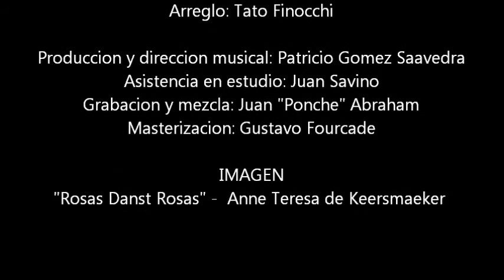Oblivion - Astor Piazzolla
Piano a 4 manos:  Paola Siervo - Maria Victoria Viegas
Arreglo: Tato Finocchi

CD Primera Parada - TRIFINIO
Produccion y direccion musical: Patricio Gomez Saavedra
Asistencia en estudio: Juan Savino
Grabacion y mezcla: Juan "Ponche" Abraham
Masterizacion: Gustavo Fourcade

IMAGEN
"Rosas Danst Rosas" -  Anne Teresa de Keersmaeker